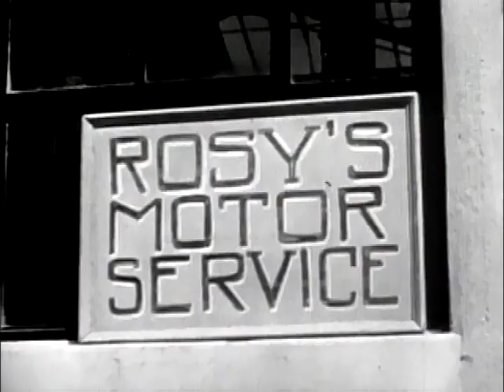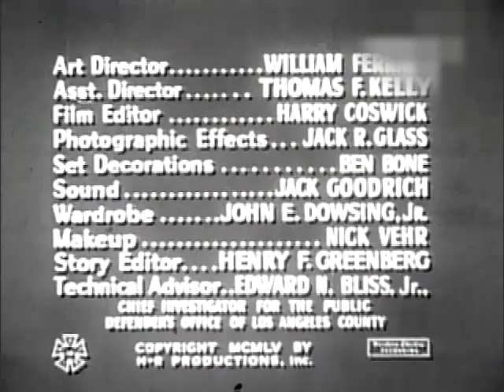Public Defender - Operation Please - Reed Hadley, Joe Turkel